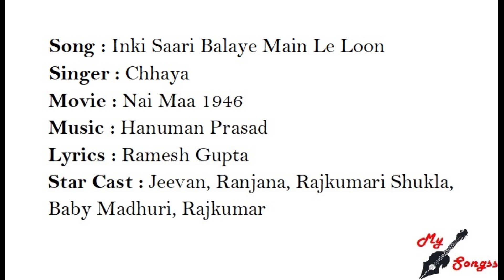Inki Saari Balaye Main Le Loon, Movie : Nai Maa 1946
Song : Inki Saari Balaye Main Le Loon
Singer : Chhaya
Movie : Nai Maa 1946
Lyrics : Ramesh Gupta
Star Cast : Jeevan, Ranjana, Rajkumari Shukla, Baby Madhuri, Rajkumar